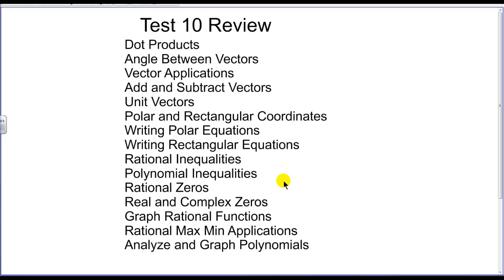Test 10 Review precalc